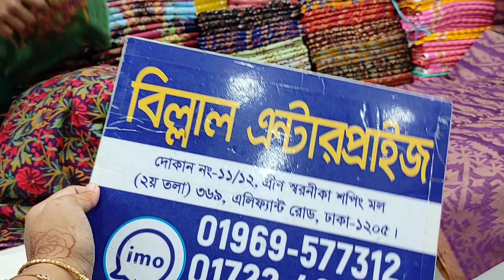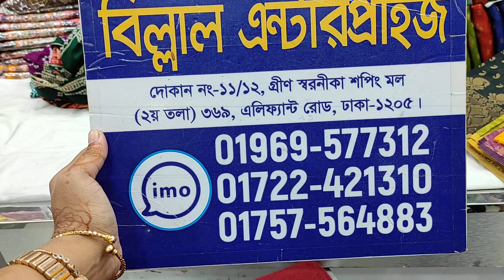পাইকারি দামে গায়ে হলুদ ও ফাল্গুনীর জন্য শাড়ী কিনুন